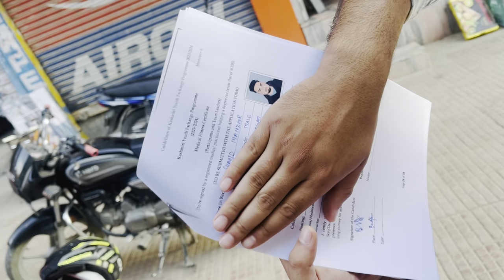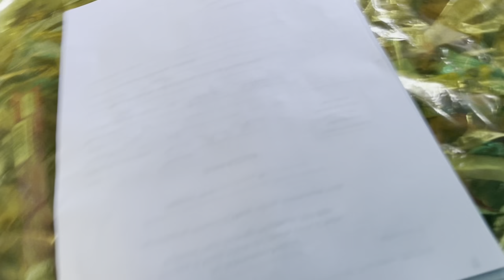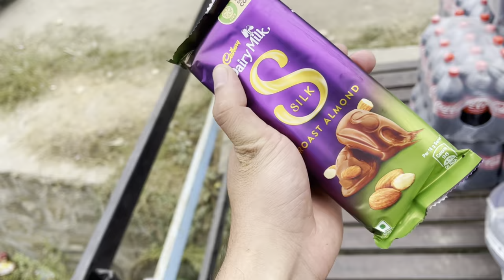I come here regularly to enjoy sunset🌅!! Medical certificate bnani pde !!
Hello guys!
Mujhe ummed h ki aapko vlog acha Iga hoga agr acha
krna
family ka
Shukriya ❤️